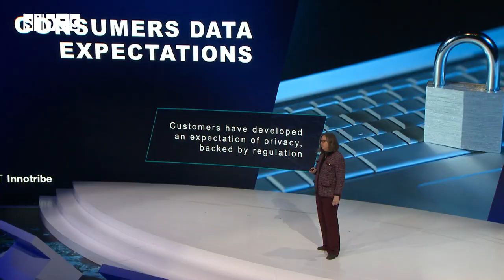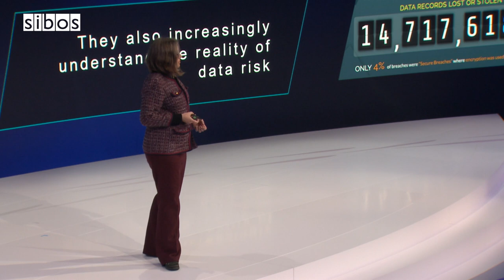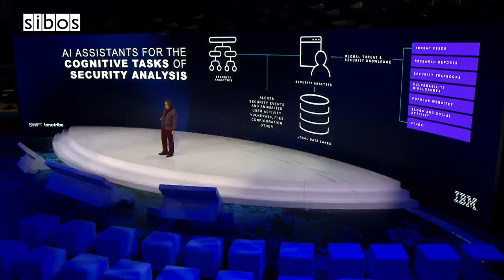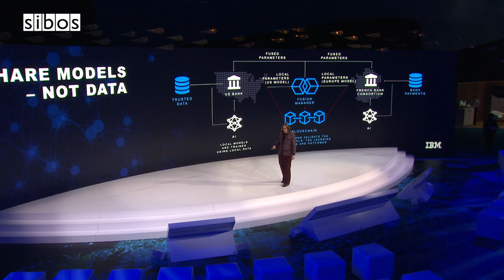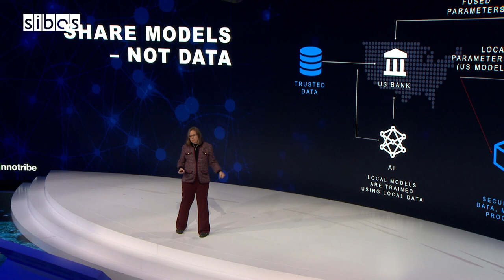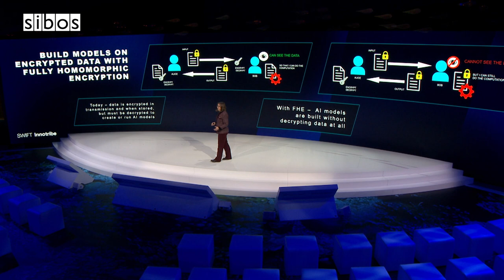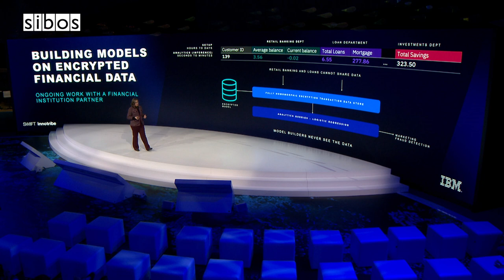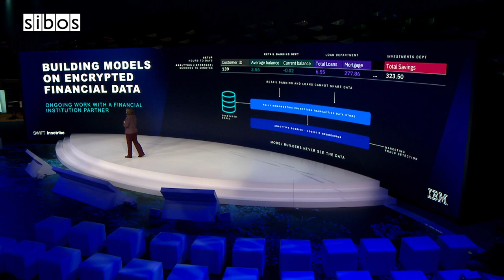Sibos 2019: Sensemaker - Data privacy & security (Innotribe) - 26 Sept 2019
Wendy Belluomini, Director of AI and Cognitive Software at IBM Research, describes a set of emerging technologies that enable the creation of AI driven software while keeping private data private.